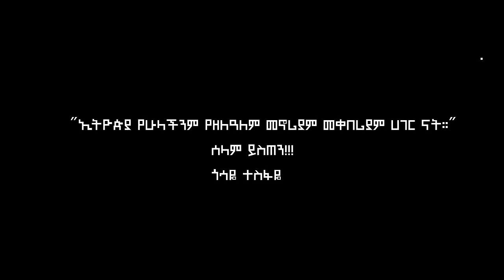Ethiopian Music : Gossaye Tesfaye - Selam Yisten - New Ethiopian Music (Official Video)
Ethiopian Music : Gossaye Tesfaye | Selam Yisten - New Ethiopian Music 2015 (Official Video)

New Ethiopian music by Gossaye Tesfaye released on 2015 | ሰላም ይስጠን